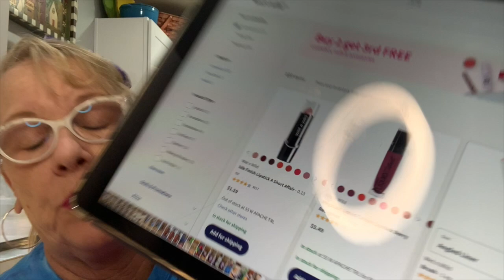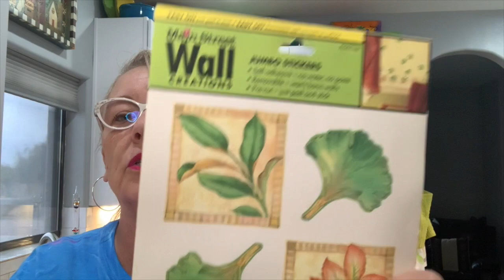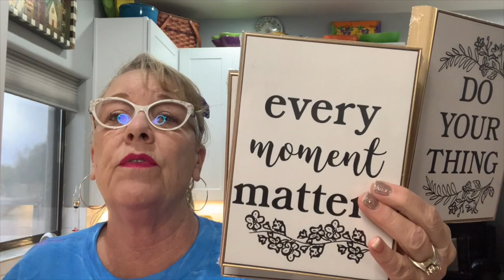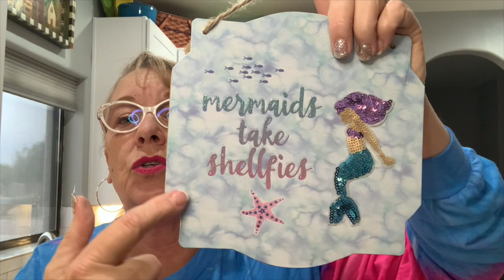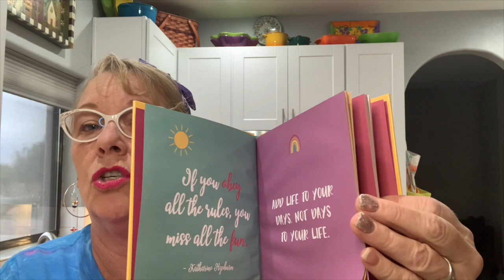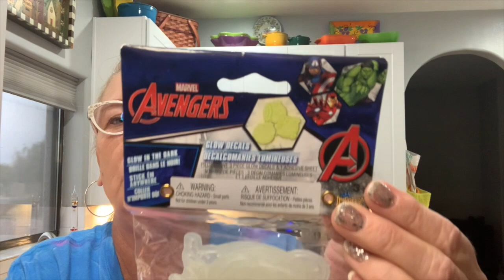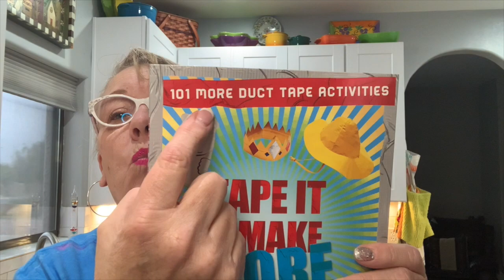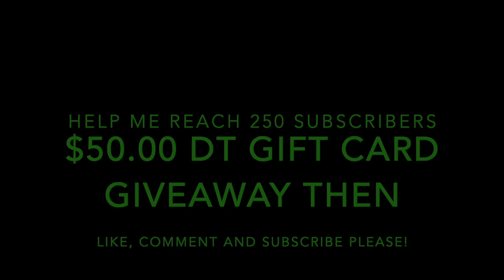Largest Dollar Tree Haul, Bonus Haul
This video is about Largest Dollar Tree Haul, Bonus Haul